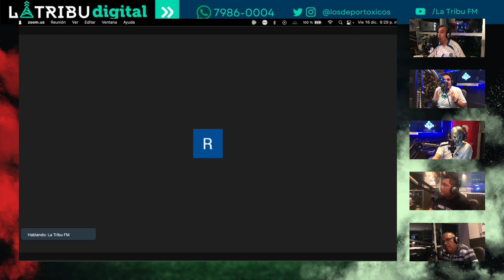Resubido: Los Deportóxicos 161222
En Los DeporTóxicos debatimos sobre la final con amplio panel. Los periodistas Orus Villacorta y Wilfredo Hernández. Además,  los oyentes Ricardo Santamaria y Fernando Suncin.